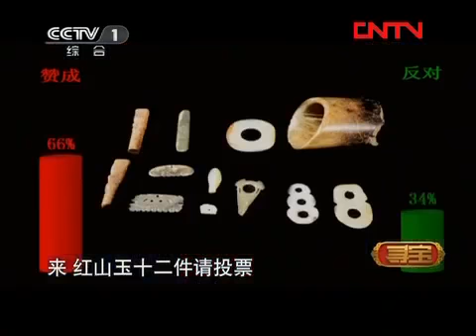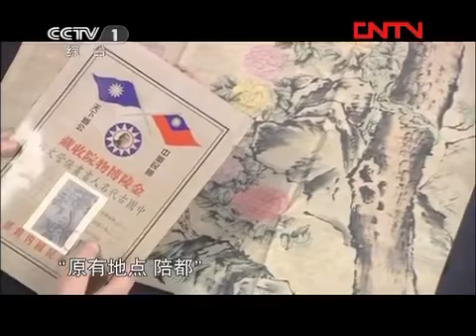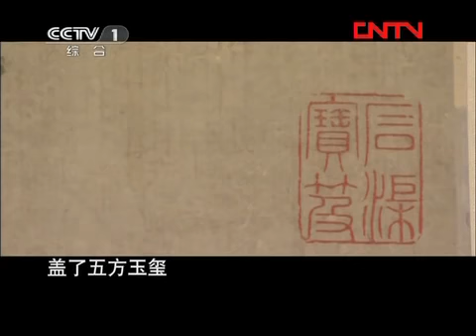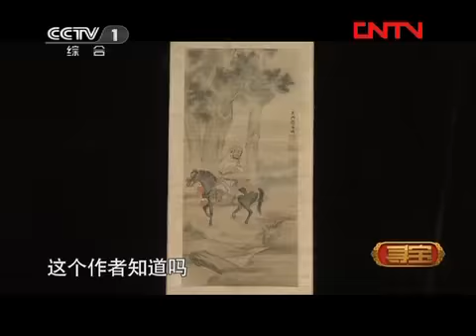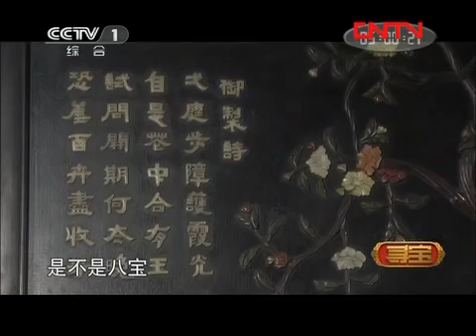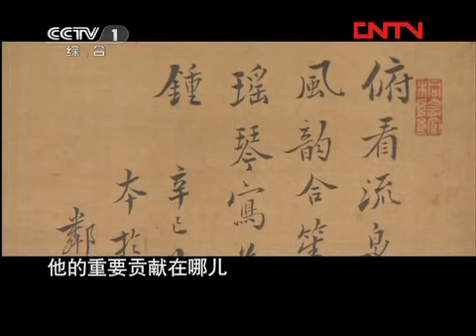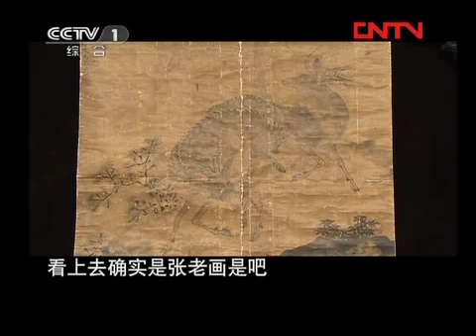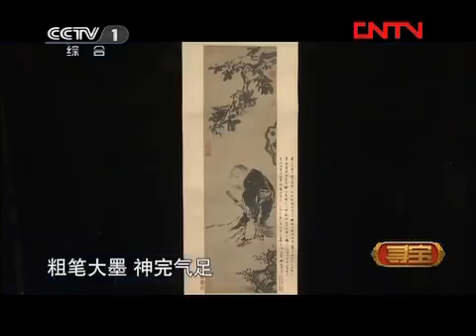寻宝 《寻宝》 20120331 我有国宝（三）